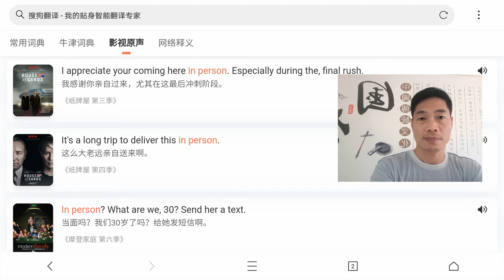餐厅不能堂食，学校不能现场上课英文这咋说？